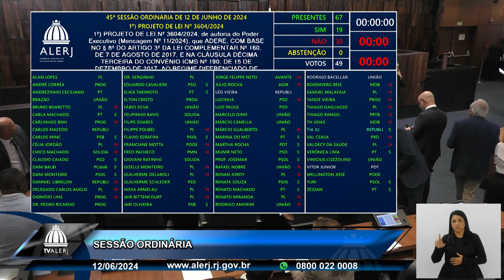Sessão Ordinária - 12/06/24